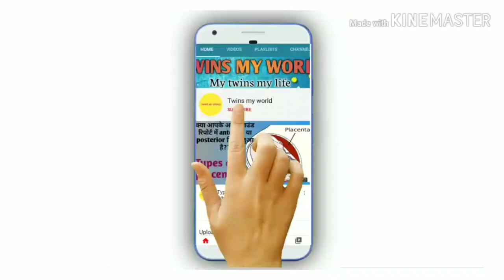Can Placenta position be changed?क्या प्लेसेंटा पोजीशन बदल सकता है?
Hlo dosto,

About this video:

In this video, I would like to tell you how much truth is the fact that placenta position can be changed.
Whether from posterior placenta to anterior placenta or vice-versa
Or whether from fundo placenta to lateral placenta or vice-versa

Products which Henry pari use:
1. Head to toe

2. Baby wipes

3. Baby soaps:
4. Baby oil for massage

5. Baby body lotion

6. Diapers

7. Sterilizer I use

8. Pari ka sipper

9. Henry and pari feeding bottles

10. Bottle cleaning brush set